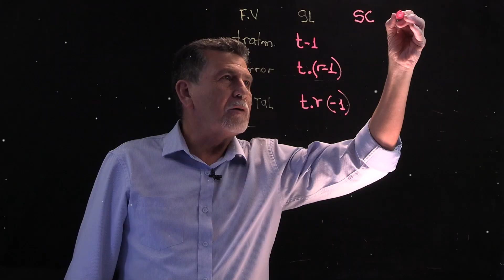23 años | Universidad San Carlos.-